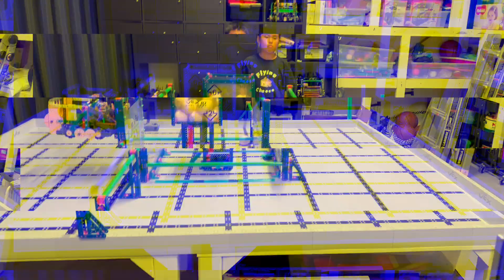VEX IQ Good Friends, Ex Machina, Austion Sus, Goodfellas. VEX IQ Robotics by Flying Cheese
I call these guys good, not because they have great scores, but more than that, they are always willing to help other people. Meanwhile, these guys are so nice that they won’t even care to roast back. Lol.  We have a lot of friends, if you think:” No fair, how come I am not roasted？” Please do let me know.